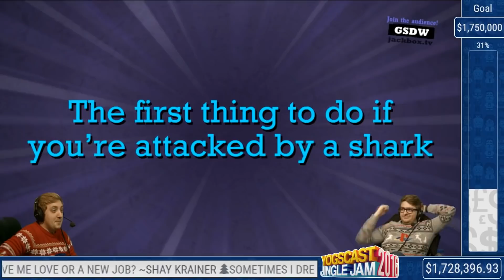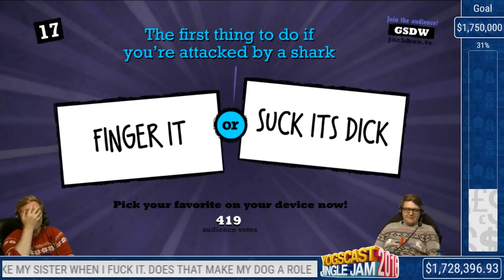Best of Jingle Jam 2016 - Day 15!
Thanks to the incredible work of the Jingle Project discord for their help in this huge endeavor!